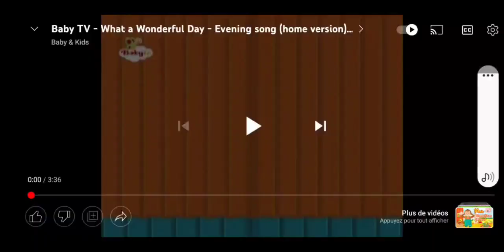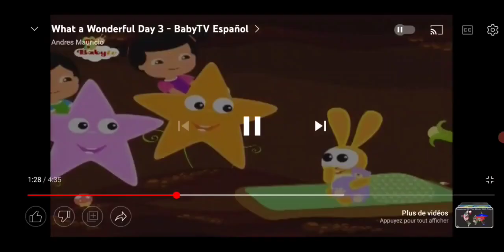8 June 2023